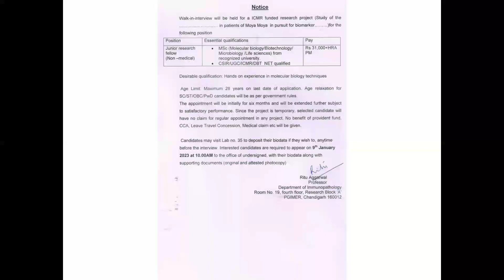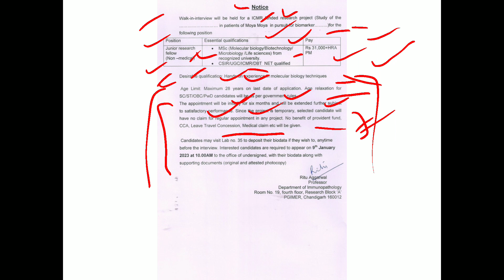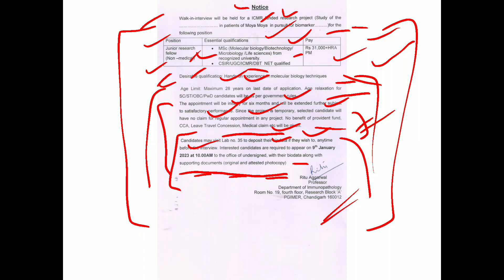PGIMER (PGI) Chandigarh Junior Research Fellow JRF Recruitment 2022 Walk In Interview Notice.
This is the detailed notice regarding PGIMER Chandigarh Applications are invited for the post of Junior Research Fellow (JRF) for ICMR project in the Dept of Immunopathology.